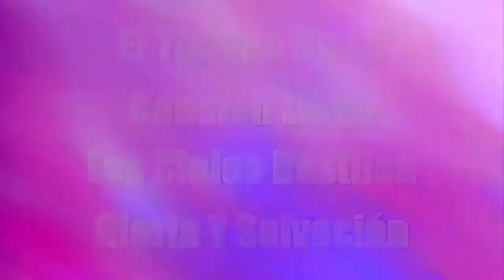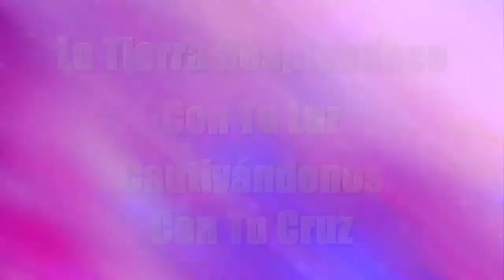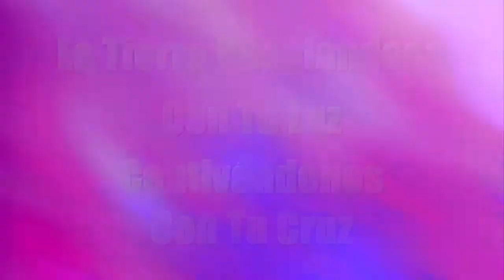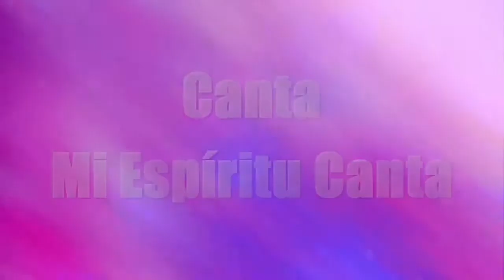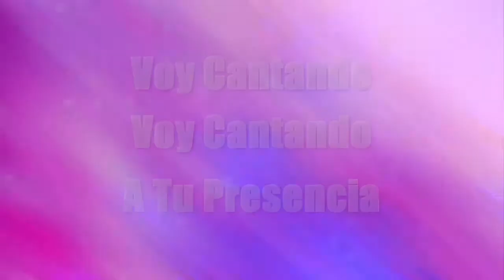Voy Cantando - Conquistando Fronteras